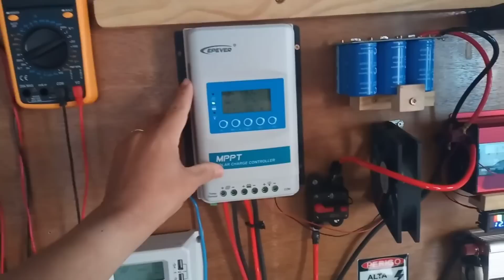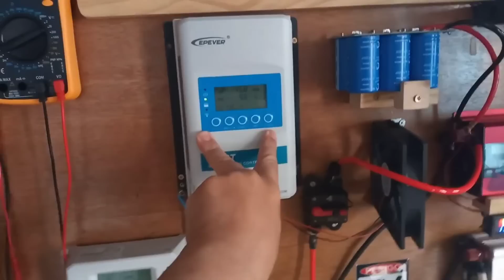JINSI 3000W Ligando Geladeira 470Litros e Máquina de Lavar 9kg e 2 TVs usando super capacitor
4000/8000w LVYUAN 220v - Estoque BRASIL/CHINA
4000/8000w LVYUAN 110v - Estoque BRASIL/CHINA
3500/7000w LVYUAN 220v - (Entrada 12/24V)
3000/6000w LVYUAN 220v - (Entrada 24v ) BRASIL
2500/5000w LVYUAN 110v - (Entrada 12/24V) BRASIL
2000/4000w LVYUAN - Estoque BRASIL/CHINA
1500/3000w LVYUAN - Estoque BRASIL/CHINA
1000/2000w LVYUAN - Estoque BRASIL/CHINA